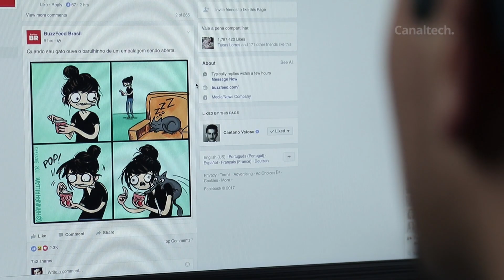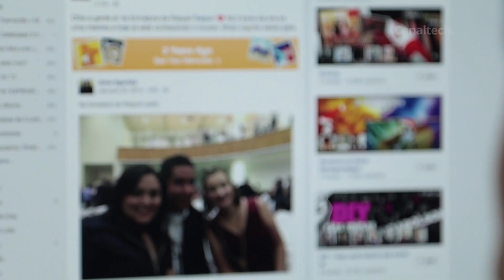Como transformar o Facebook em uma ferramenta de produtividade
O Facebook, em muitos casos, é culpado por prejudicar a produtividade de seus usuários que acabam passando tempo demais na plataforma. Mas a rede social também pode ser uma aliada para organizar a sua rotina. Um plugin para Google Chrome chamado Todobook permite substituir a linha do tempo por uma lista de tarefas.

SEGUNDAS:
CT News
CT Entrevista
CT Inovação

TERÇAS:
CT News
CT Responde

QUARTAS:
CT News
CT Inovação

QUINTAS:
CT News

SEXTAS:
CT News
CT Inovação